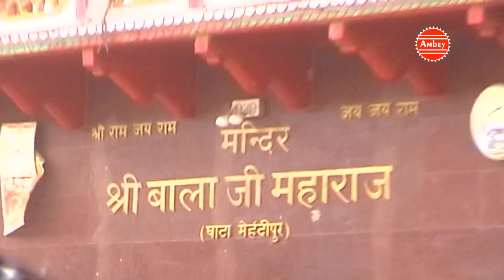Special Mehandipur Bala Ji Bhajan - मेहंदीपुर दरबार में आओ - अनुजा, संदीप कपूर बाला जी भजन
Album - Mehandipur Ka Dhaam Nirala
Song - Mehandipur Darbar Me Aao
Singer - Anuja , Sandeep Kapor
SN OLD-614

Watch "मेहंदीपुर दरबार में आओ" From Ambey Bhakti

CALLER TUNE.

Reliance Send to 51234: CT 9592553